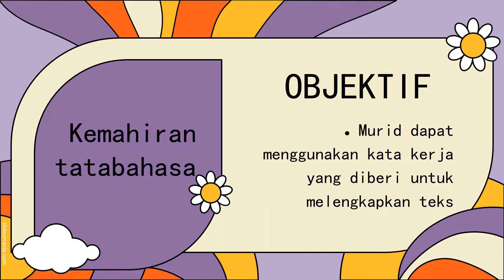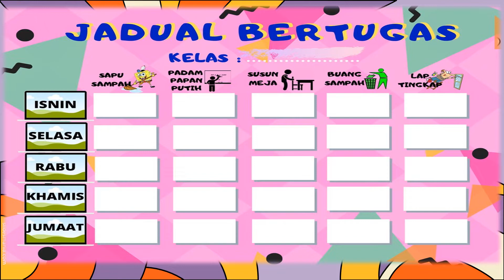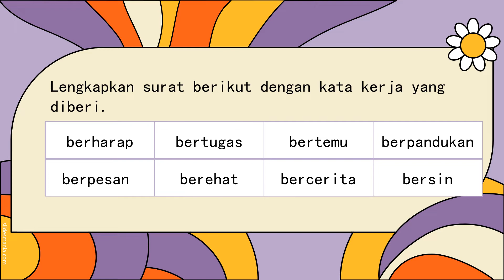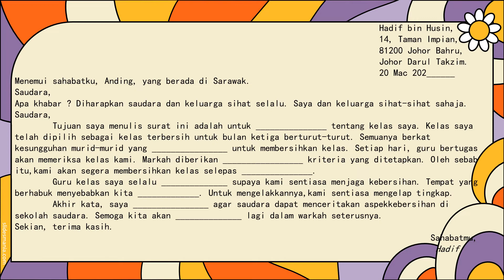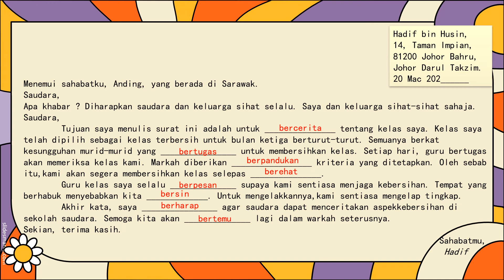BAHASA MELAYU | TAHUN 4 | TEMA 2 | UNIT 5 | KELASKU INSPIRASIKU